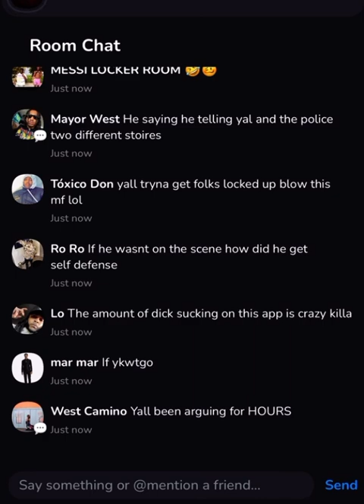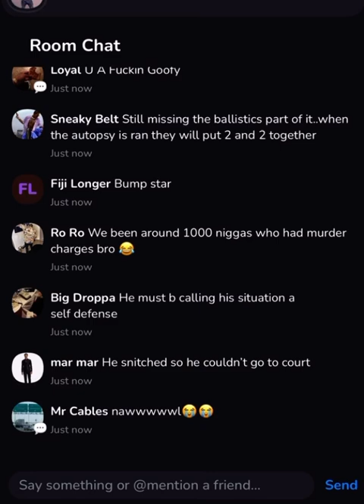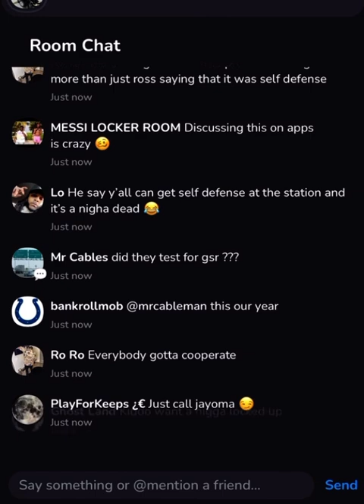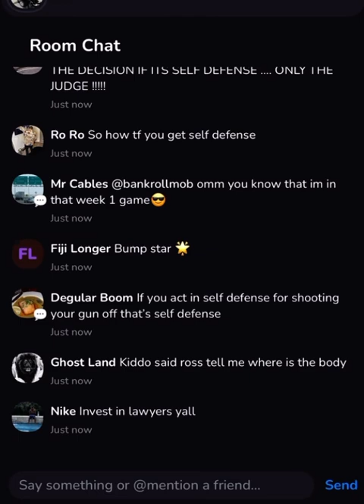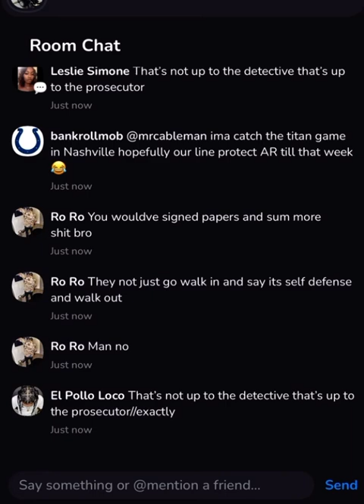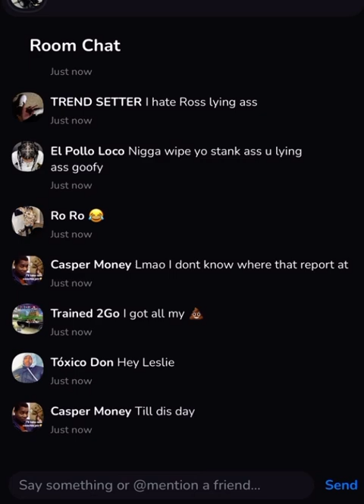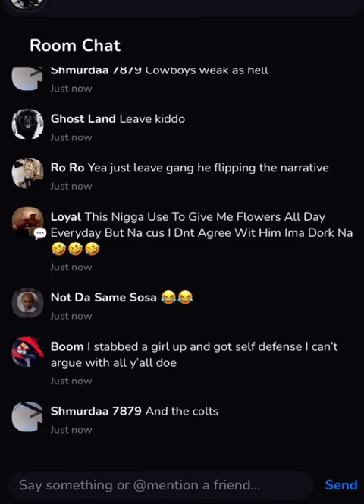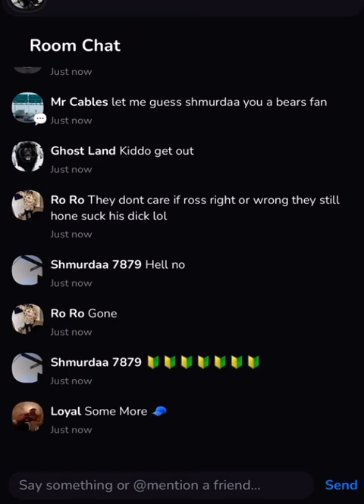Kiddo Questions Ross About Who Paralyzed Him Part 2